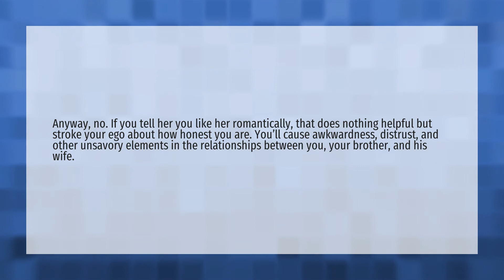Should I tell my sister in law that I'm in love with her?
Sister’s Day • Should I tell my sister in law that I'm in love with her?